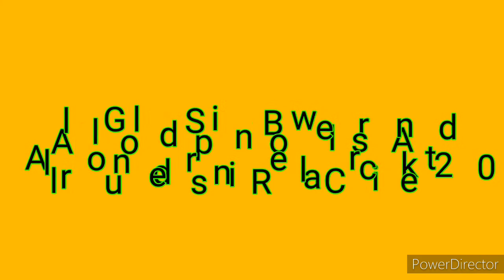All Gold Spin Bowlers & All Rounders in Real Cricket 20 || Multiplayer mode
A to z Gold Spin Bowlers And All rounders in Real Cricket 20 Multiplayer mode